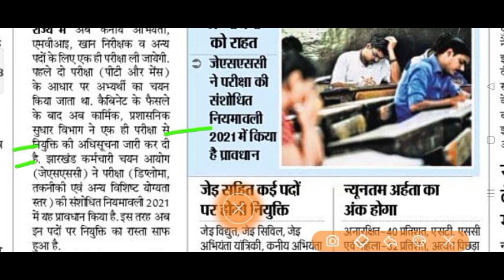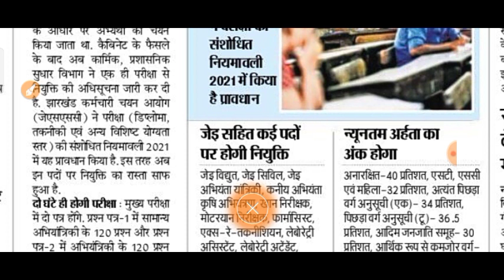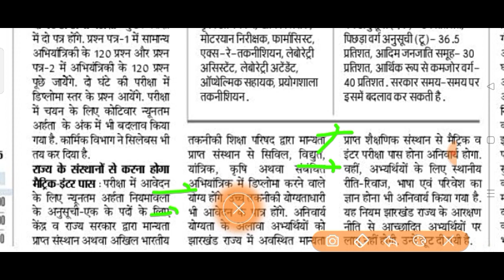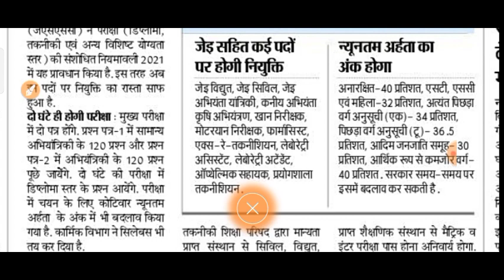JSSC DIPLOMA LEVEL AND MVI, PHARMACISTS,LAB TECHNICIAN EXAM